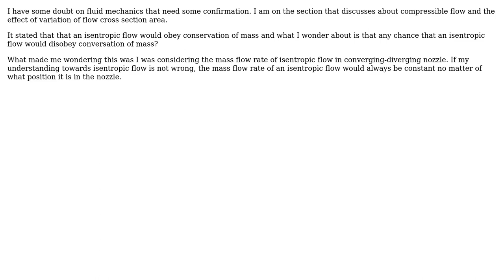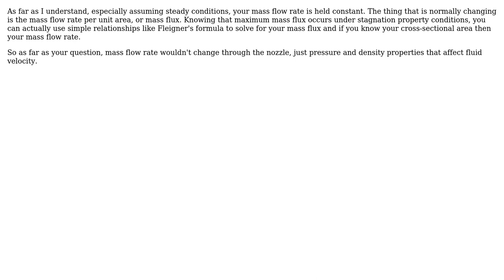Engineering: Isentropic Flow and Conservation of Mass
With thanks & praise to God, and with thanks to the many people who have made this project possible! You are responsible for your own actions.